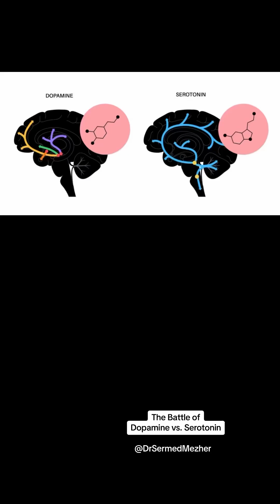The Battle of Dopamine vs Serotonin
The Battle of Dopamine vs. Serotonin desire.

Serotonin, often referred to as the “feel-good” neurotransmitter, plays a crucial role in regulating mood, emotions, and overall sense of well-being. However, the effectiveness of serotonin in promoting these feelings can be influenced by other chemicals in the brain, particularly cortisol and dopamine, through a process known as receptor downregulation.

Cortisol, the body’s primary stress hormone, is released in response to stress and has wide-ranging effects on various bodily functions, including mood regulation. When cortisol levels are chronically elevated due to prolonged stress, it can lead to a decrease in the number of serotonin receptors available in the brain, a phenomenon known as downregulation. This means that even if serotonin levels are normal, the reduced number of receptors makes it more difficult for serotonin to exert its positive effects, leading to feelings of reduced contentment and increased risk of depression and anxiety.

Similarly, dopamine, another key neurotransmitter associated with pleasure and reward, can also influence serotonin receptors. High levels of dopamine activity can lead to the downregulation of serotonin receptors. This is because the brain often seeks to maintain a balance between different neurotransmitter systems. When dopamine is frequently activated by activities that provide immediate rewards, such as certain addictive behaviors, it can reduce the sensitivity or number of serotonin receptors. This downregulation can diminish serotonin’s ability to promote long-term happiness and contentment, shifting the focus towards short-term pleasure rather than sustained well-being.